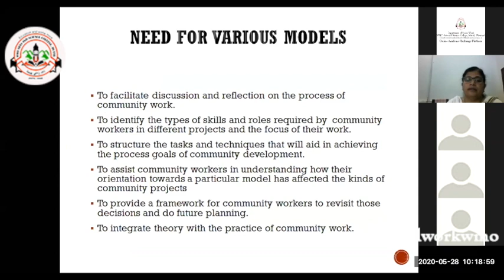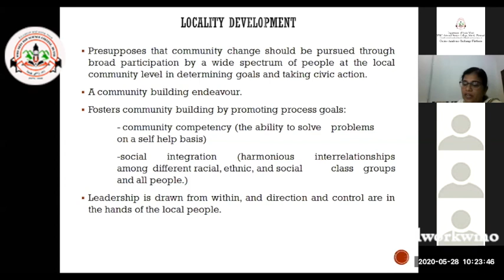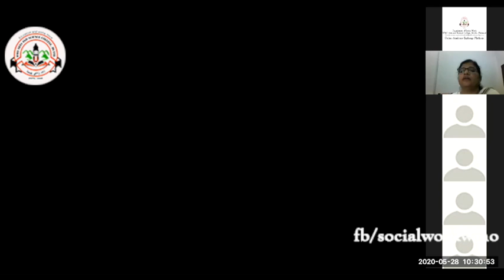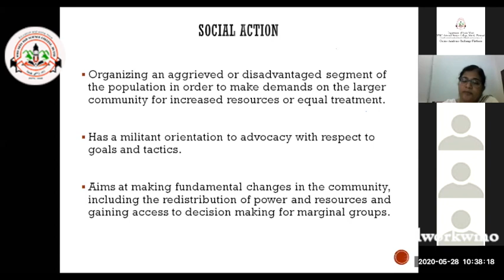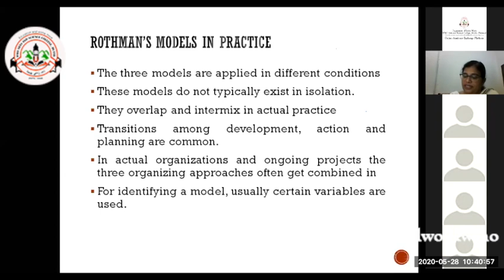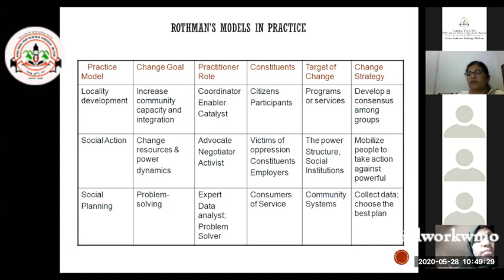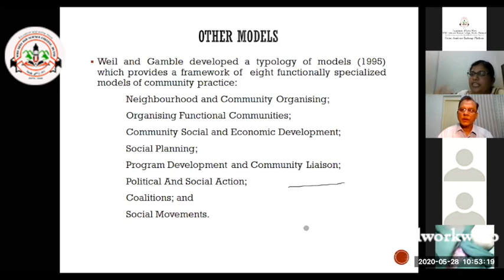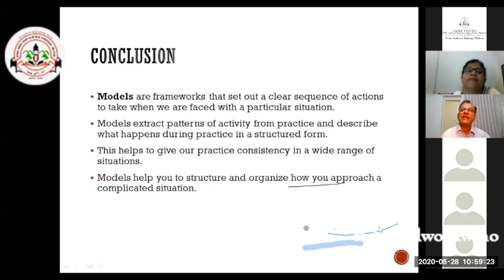Models of community organisation - Rothman's Model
Recorded version of online session conducted in zoom during Covid-19 pandemic situation, conducted by "Insight" - online academic exchange platform of Department of Social Work, WMO Arts and Science College, Muttil, Wayanad, Kerala.

Faculty
Dr Jaya Charian
Associate Professor
Department of Social Work
Vimala College (Autonomous), Thrissur